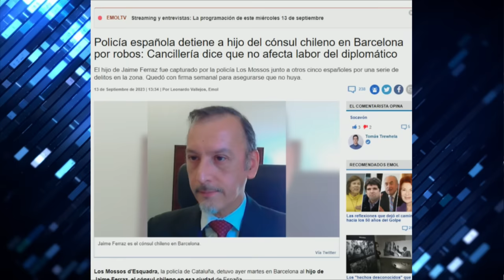¡ROBO INTERNACIONAL! HIJO de FUNCIONARIO CHILENO en LONDRES es SORPRENDIDO ROBANDO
¡Alta tensión! 🔥 En el episodio de hoy los panelistas: Francisco Orrego, Juan Valdés, Magdalena Merbilháa, Andrés Sepúlveda, Javier Pérez, Paz Suarez, Aldo Duque y Pablo Maltés analizan y debaten la contingencia. 🇨🇱 Prepárate para un acalorado cruce de ideas.

¿Estás listo/a para un debate con alta tensión? 🥊 Nuestros panelistas desgranan los temas más importantes del día: Hijo de Jaime Ferraz, cónsul de Chile en Barcelona, se ve envuelto en un escándalo tras ser detenido en relación con robos de tiendas en España. Al ser interceptado en Barcelona, el joven intentó apelar a inmunidad diplomática, aunque no cuenta con tal beneficio. El vehículo, con patente diplomática, pertenece a Ferraz y fue utilizado en el intento de robo de una tienda telefónica. A pesar de quedar en libertad, tiene comparecencia semanal en tribunales por temor a fuga.